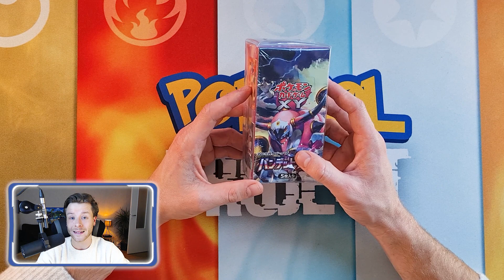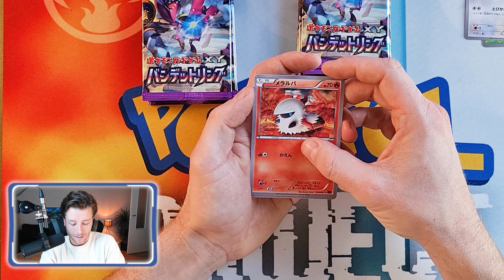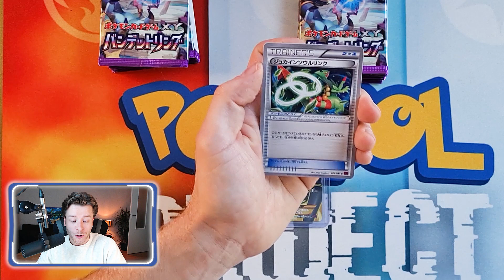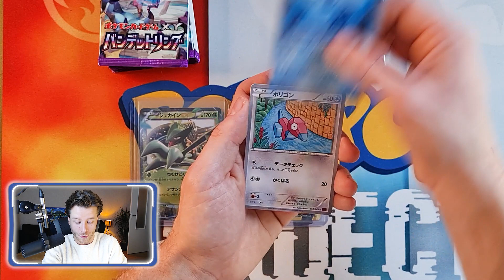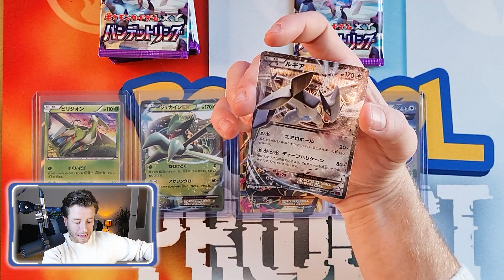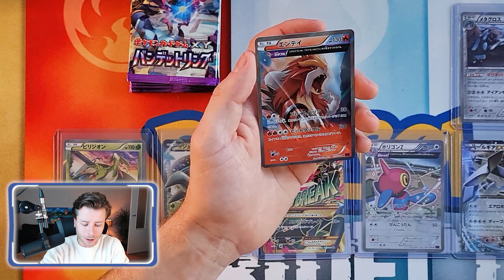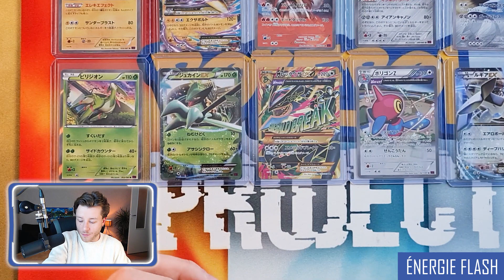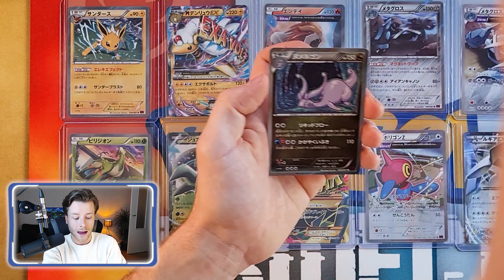Je tire LA MEILLEURE CARTE de l’extension Bandit Ring !!!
Tout d’abord je voulais vous souhaiter à toutes et à tous une très belle nouvelle année ! Qu’elle vous apporte bonheur et joie dans votre vie, la réussite dans tous vos projets personnels et professionnels ☺️

Je vous propose aujourd’hui une ouverture d’une extension du bloc XY datant de 2015 : « Bandit Ring » l’équivalant d’Origines Antiques en français

Et quelle ouverture !!! L’année 2023 commence sur les chapeaux de roues 🤩

Ps : il y a un petit jeu dans la vidéo alors regardez la vidéo jusqu’au bout 😉